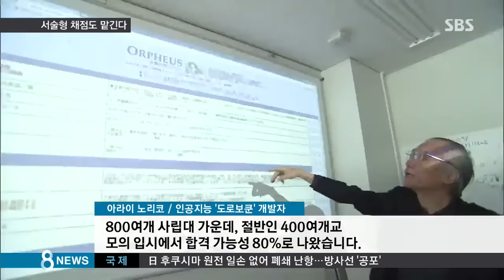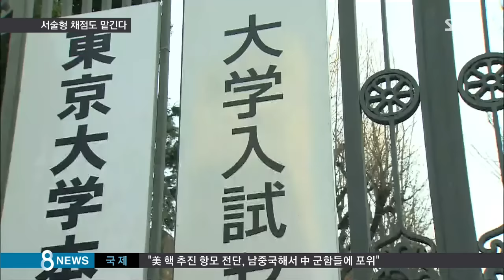도쿄대 입시 치는 로봇…서술형 채점도 검토 / SBS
일본에선 해마다 도쿄대 입학시험에 도전하는 인공지능 로봇이 있습니다. 내친 김에 대입 서술형 채점도 인공지능에 맡기는 방안까지 일본 정부가 검토하고 있습니다.

도쿄에서 최호원 기자가 전해드립니다.